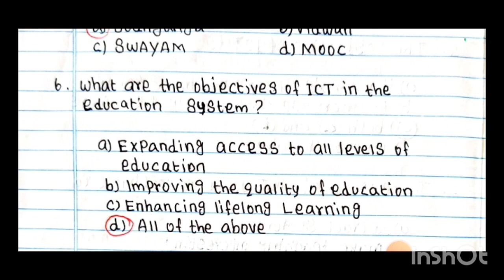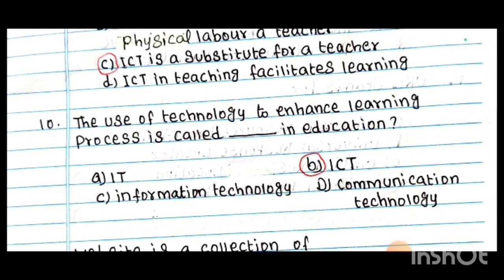TAMIL NADU TEACHERS EDUCATION UNIVERSITY | ONLINE COURSE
DIGITAL EDUCATION | IMPORTANT MCQ